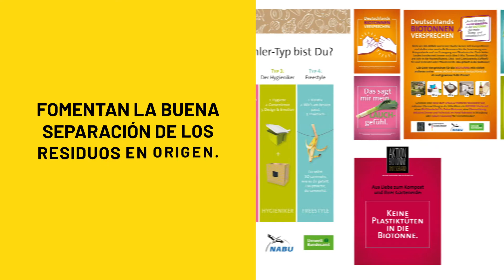Economía Circular y Tratamiento de Residuos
La primera versión de la ley de reciclaje en Alemania se implementó a inicios de los años 90. Desde entonces se ha desarrollado un sector que hoy da empleo a 270.000 personas y que ofrece soluciones especializadas para los distintos desafíos a lo largo de la cadena de valor, desde el ecodiseño hasta las diferentes tecnologías de tratamientos de residuos. Estos conocimientos han convertido a Alemania en el país que más recicla en el mundo.

Revisa las distintas iniciativas que AHK Chile ha implementado en el país